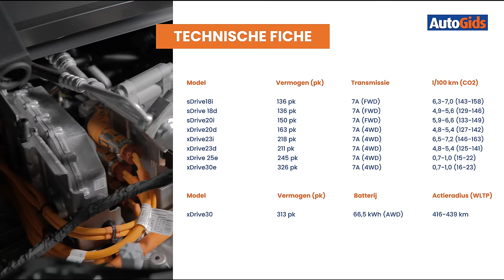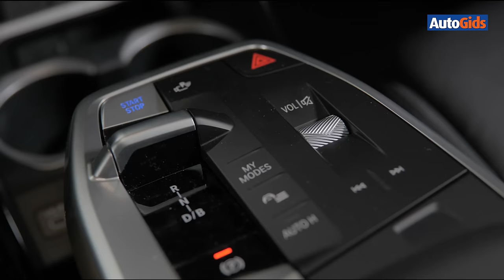BMW X1 als elektrische iX1 (2023) - Detailtest Autogids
Hoewel de nieuwe BMW X1 benzine en diesel trouw blijft, kan je de Beierse SUV nu ook bestellen als elektrische iX1. Is dat meteen de versie die je eigenlijk hebben moet? AutoGids doet de test.

00:00​​​ Introductie
00:20 Exterieur
04:53 Motoren
09:10 Rij-indruk
12:40 Interieur
18:25​​​ Budget
20:36​​​ Conclusie